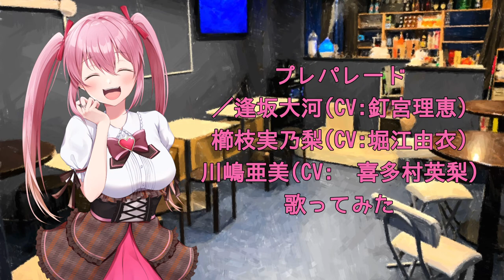【とらドラ!】プレパレード／逢坂大河(CV:釘宮理恵)櫛枝実乃梨(CV: 堀江由衣)川嶋亜美(CV:喜多村英梨)【歌ってみた】ここあver.｜コネクトプラス＋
original:
プレパレード／
逢坂大河(CV:釘宮理恵)
櫛枝実乃梨(CV: 堀江由衣)
川嶋亜美(CV:喜多村英梨)

ボイスアニメのほうも
ぜひ覗いていってね〜！

本編は第1話〜第5話まで公開中！
番外編も4作品あります！

＊＊＊＊＊＊＊＊＊＊＊＊＊＊＊＊＊＊＊＊＊＊秋葉原にあるメイドカフェで働く
個性豊かな少女たちの周りで起こる
ありそうでなさそうな
日常を描いたドタバタコメディー。
時には泣いたり、怒ったり…
メイドカフェで働く少女たちは何を思う。
ハラハラドキドキ、でも楽しい！
そんな少女たちのいるメイドカフェは
いかがですか？

◆ボイスキャスト
ここあ         寺澤香菜子(デュナミス・プラス)
ひなぎく　 北絛すずほ(デュナミス・プラス)

「キャラクターデザイン」杵月のあ　名倉皚